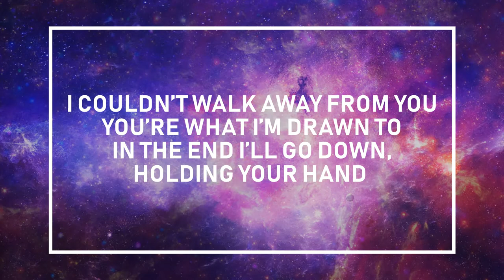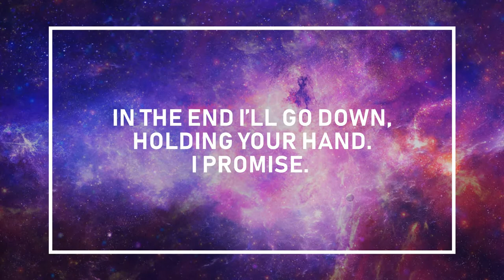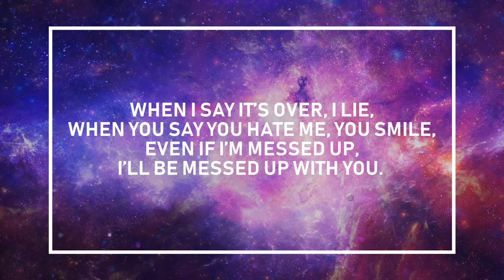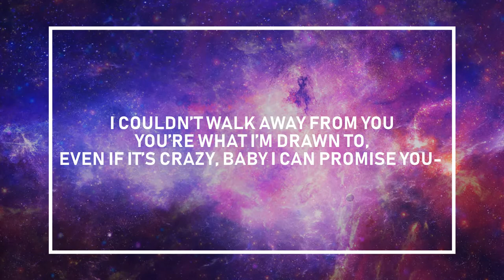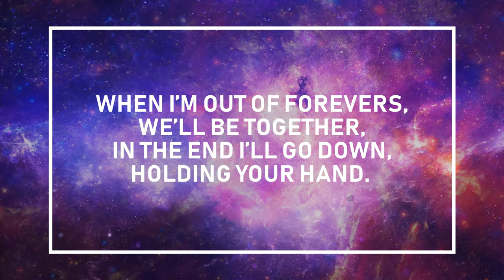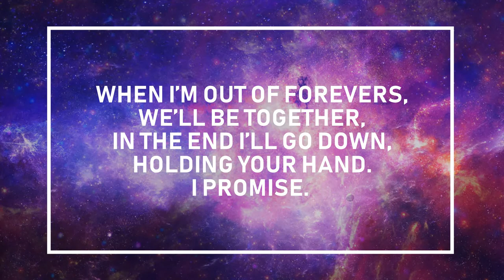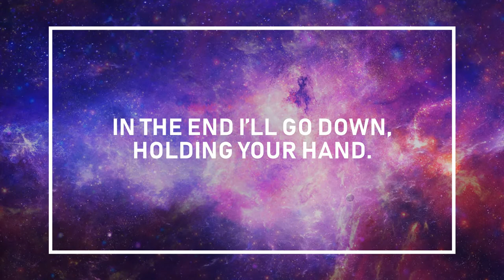BQL - Promise (LYRICS VIDEO)